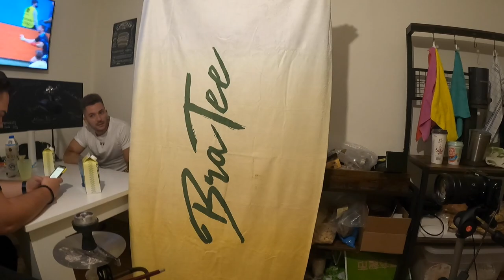IT'S FRIDAY NIGHT?! VLOG 02.07.2021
euda es ist wieder Prime Time
jeden Freitag Abend live auf Twitch